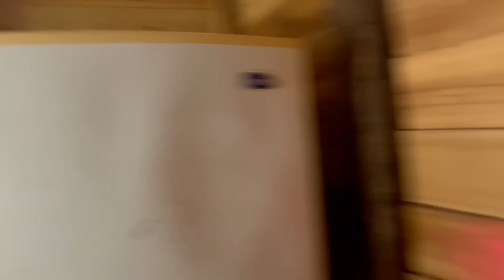Nos Cuenta Como La Picaron Las Avispas Hasta Caerse Y Romperse Un Brazo